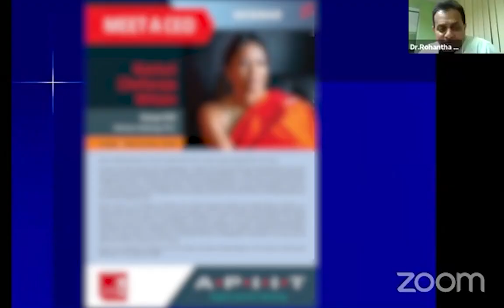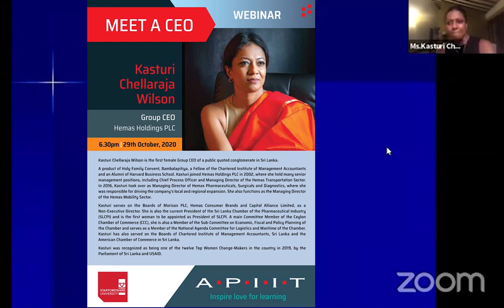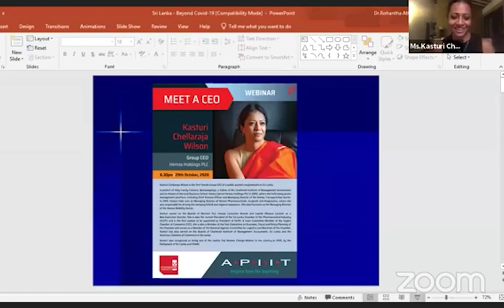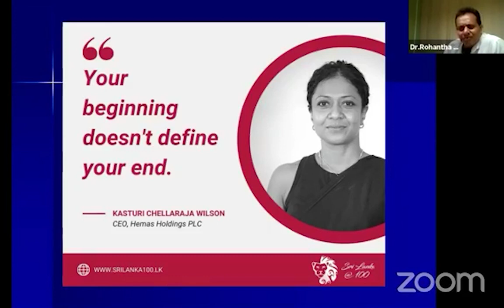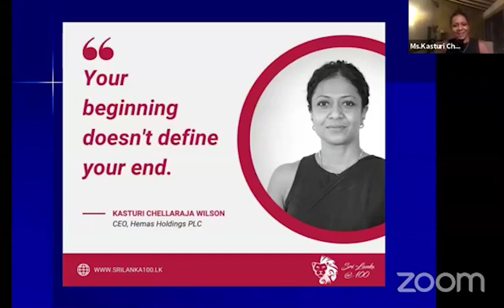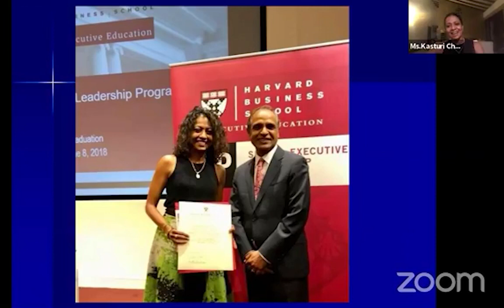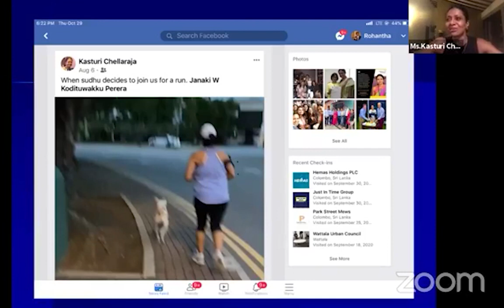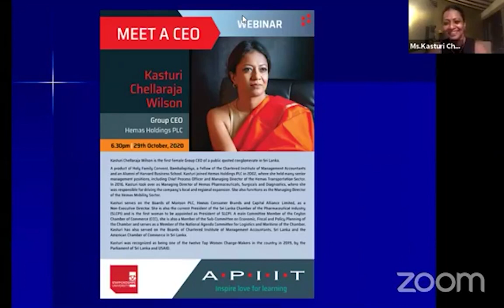Kasturi Chellaraja Wilson, Group CEO Hemas Holdings PLC